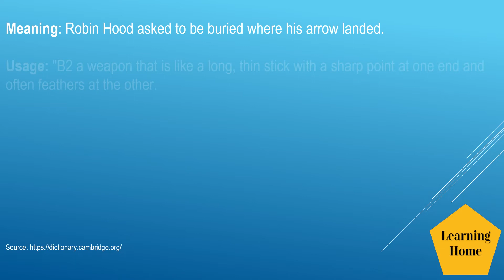Arrow meaning pronunciation and synonyms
Arrow meaning pronunciation and synonyms. If you are looking for topics, this tutorial may offer solutions:

Arrow pronunciation
Arrow meaning,
Arrow meaning in Hindi,
Arrow meaning in Spanish,
Arrow meaning in French,
Arrow meaning in English,
Arrow synonyms
Arrow Antique
Arrow British English pronunciation,
Arrow American English pronunciation,
Arrow example,
Arrow usage in a sentence,

English words Learning Abortion, English Words daily, English words with meaning in Hindi, Arrow English Vocabulary, Pronunciation pr Arrow ice, English words pronunciation Arrow British, English words pronunciation Arrow American